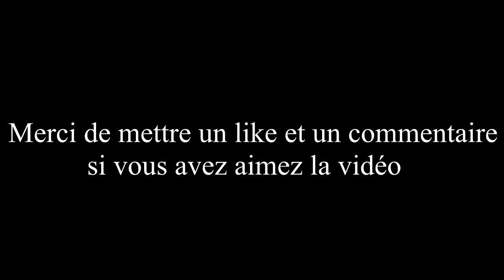The Crew - Road Trip + découverte du jeu : Miami à Las Vegas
Salut à tous, voici ma nouvelle série sur The Crew.
Pour cette nouvelle est longue série j'ai prévue :
- Des Road Trip commenter et non commenter ( avec des amis ou non)
- Des gros délires ( toujours en Road Trip )
- Découvertes des lieux mythiques des Etats - unis.
et plein d'autres montages...
PS: n'oubliez pas le petit like et le commentaire qui fais toujours plaisir.